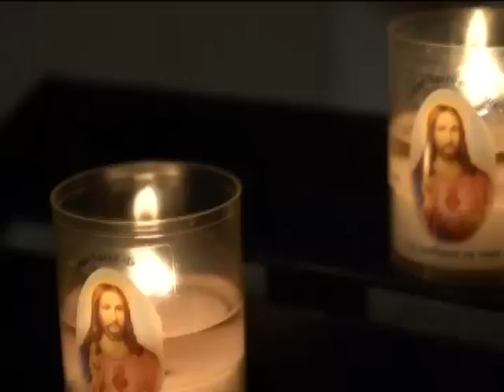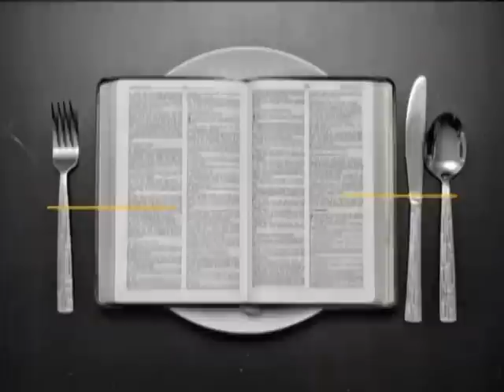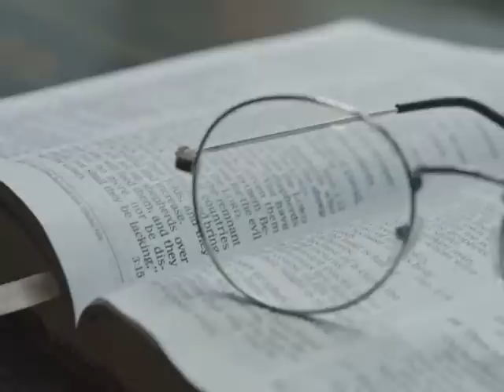Noticiero Acción 10 al Mediodía del 22 de Febrero de 2023